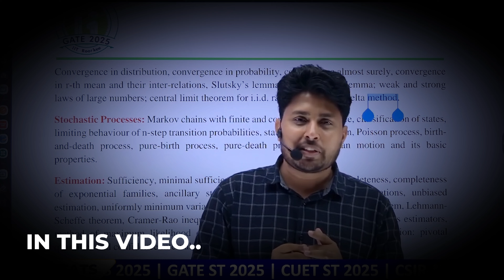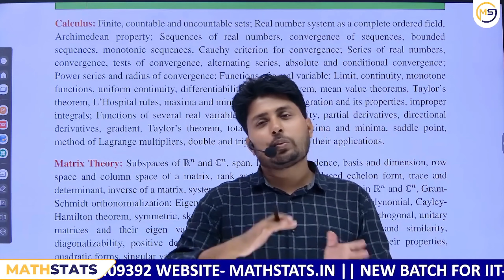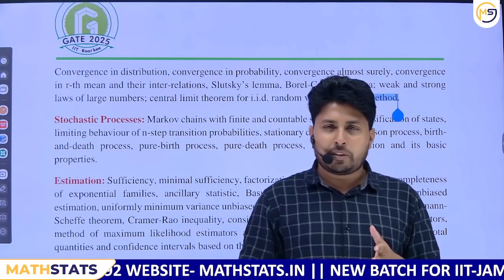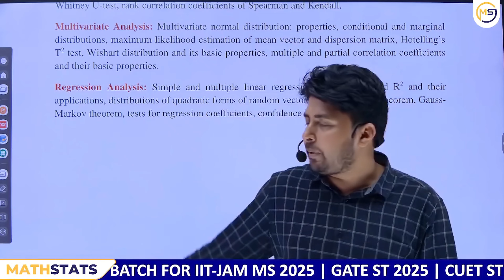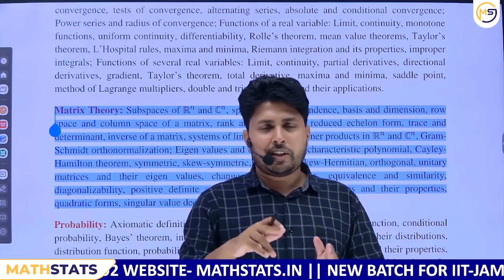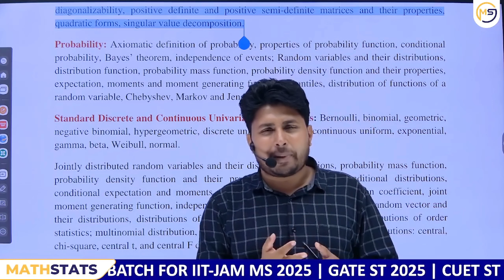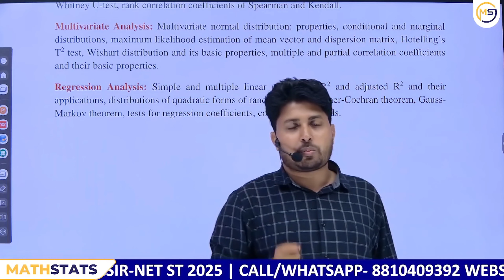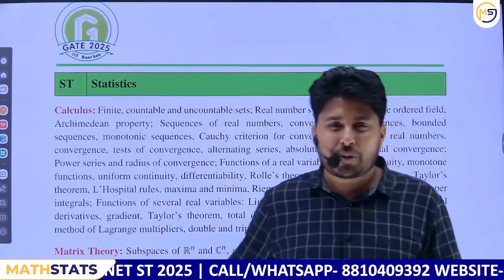Independence Day Offer | CSIR-NET के साथ GATE Batch Free 🔥| India's Most Affordable CSIR-NET Batch..